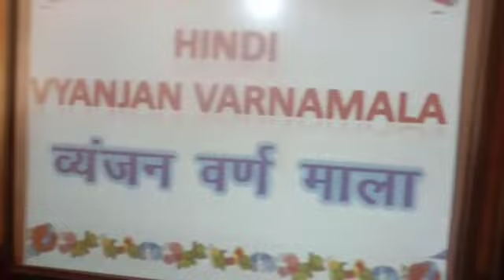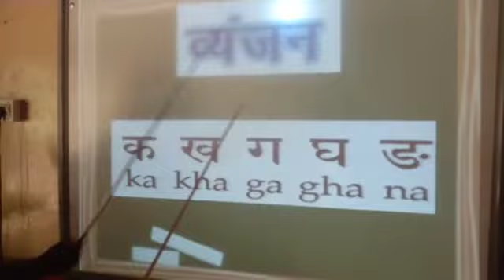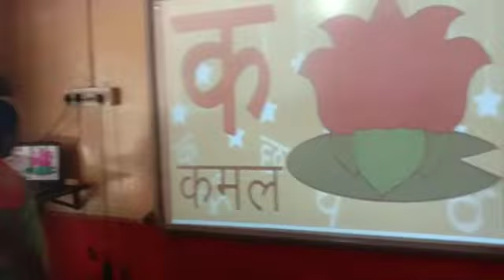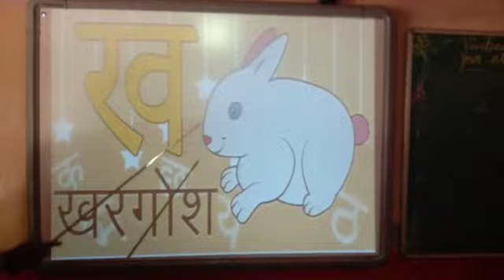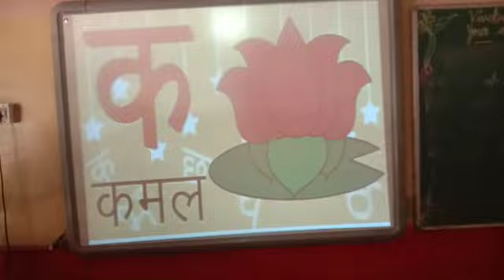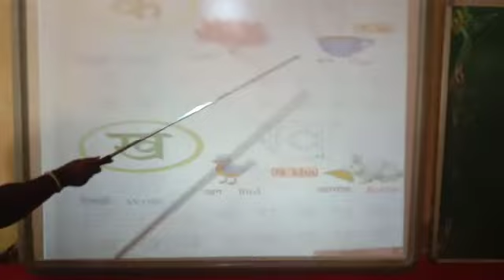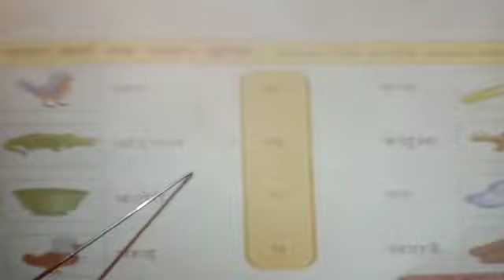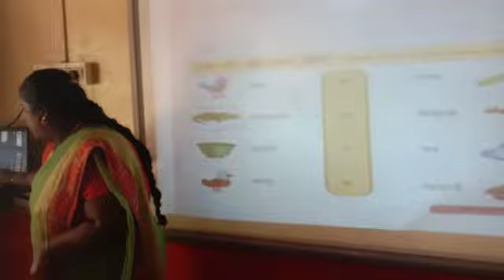vyajan akshar for Grade 1 Hindi